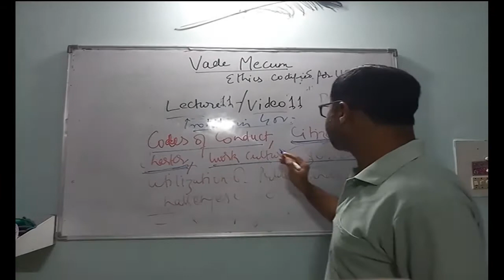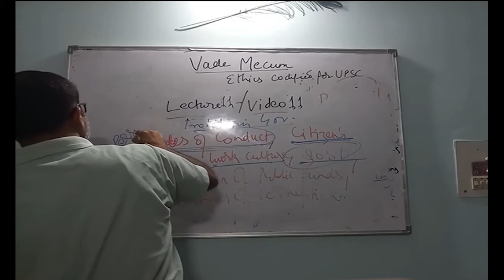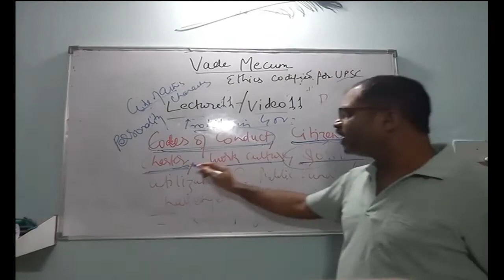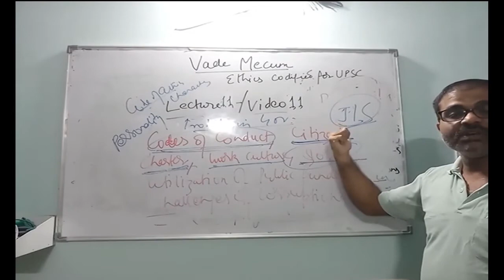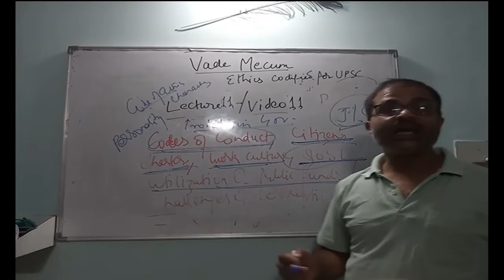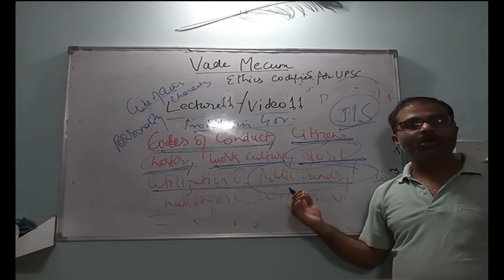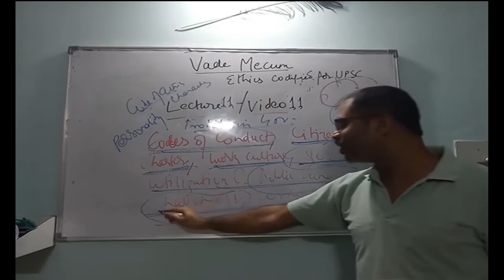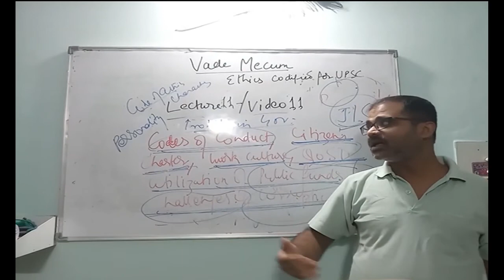Syllabus of Ethics GS Paper 4 UPSC IAS Mains | Codes of Conduct & Service Delivery | Vade Mecum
In the series of Complete Syllabus of Ethics GS Paper 4 UPSC IAS Mains by Vade Mecum, we discuss today: what are the codes of conduct and how it is diff to codes of Ethics and what do you mean by Citizen's Charter and what is the utility of these in providing governance to the ‘last man’. You also find that in New Pub At Citizens are considered as customers and State/Government as service providers. Also, detailed information is provided for my later lectures and classes.

For updates about upcoming events and notifications about UPSC IAS examinations. Like our Facebook page below